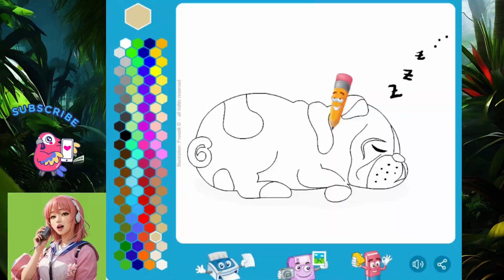Easy Coloring Bulldog Sleeping ll step by step coloring for kids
coloring